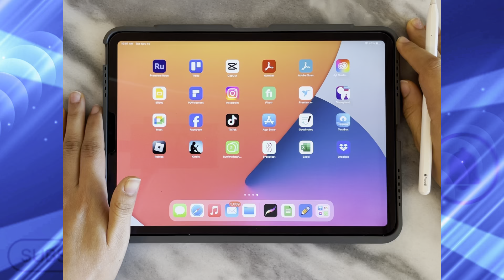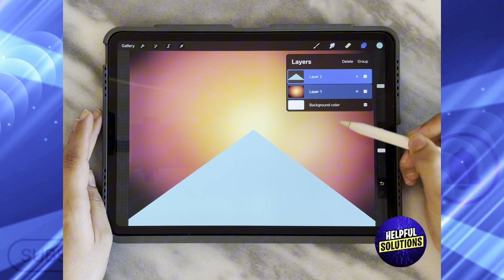How To Select Multiple Layers In Procreate (Complete Guide On Selecting Multiple Layers)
How To Select Multiple Layers In Procreate (Complete Guide On Selecting Multiple Layers). In this video tutorial I will show how to select multiple layers in Procreate.